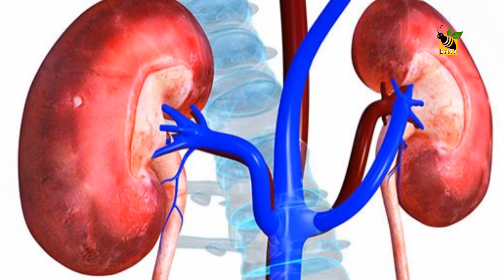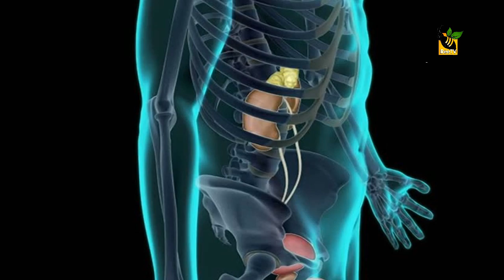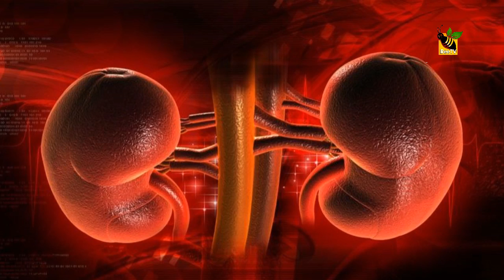Kidney Diseases | Symptoms and Treatments | കിഡ്‌നി രോഗങ്ങള്‍ കാരണങ്ങള്‍ പരിഹാരമാര്‍ഗം